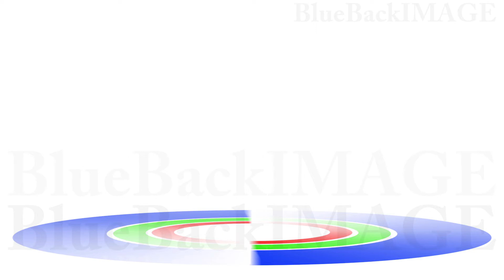Display Turntable stand gallery stage showcase exhibition space Circle Stage Da6 HD